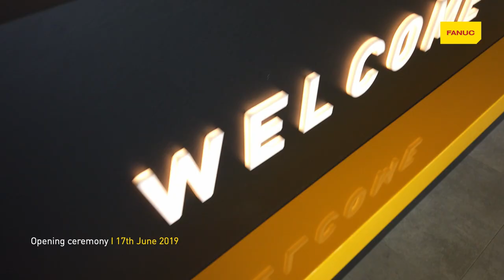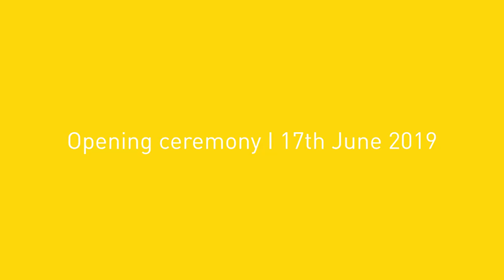Inauguration of new FANUC Italy office in Lainate, Milano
Take a look behind the scenes of the inauguration ceremony of our new office in Lainate, Milano. The grand opening was joined by FANUC Corporation Chairman Dr. Yoshiharu Inaba, President & CEO of FANUC Corporation Mr. Kenji Yamaguchi as well as FANUC Europe President & CEO Mr. Shinichi Tanzawa